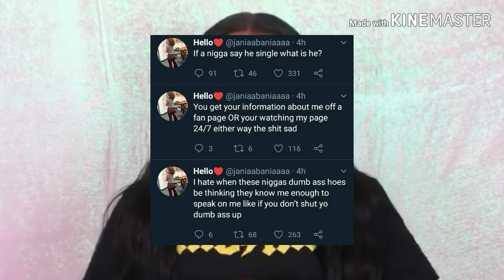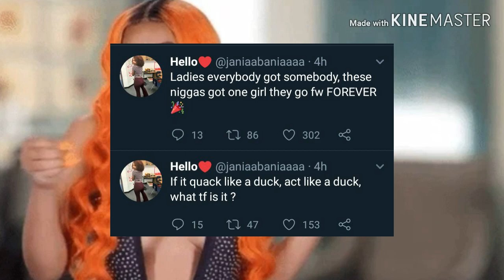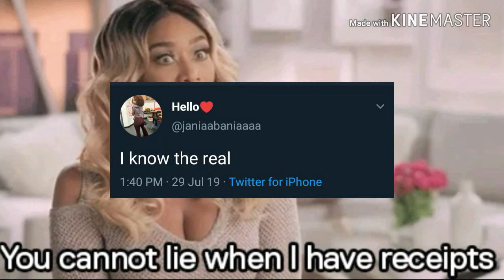Jay Lewis Confess His Love for Jania after getting caught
Seems like Jay Lewis and Jania are back together.